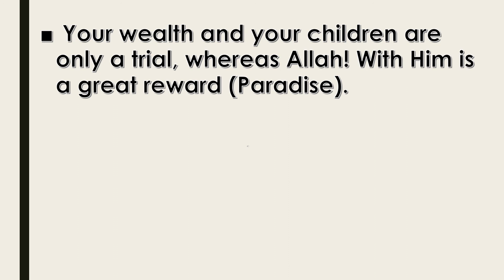Surah Taghaabun Ayah/Verse 15 | Mutual Loss and Gain | Repeated over and over